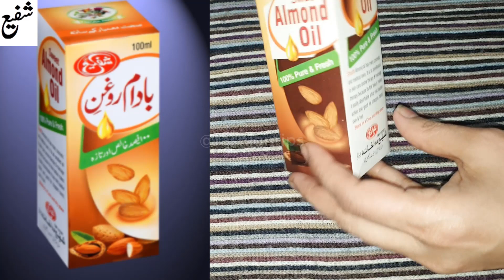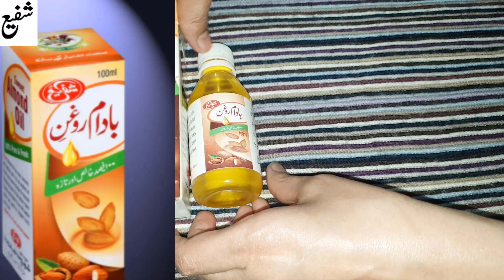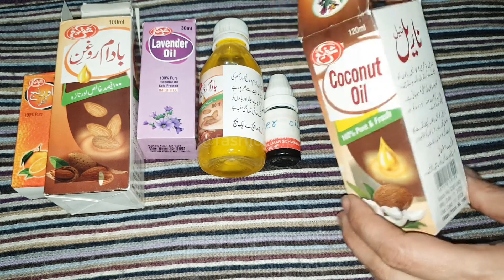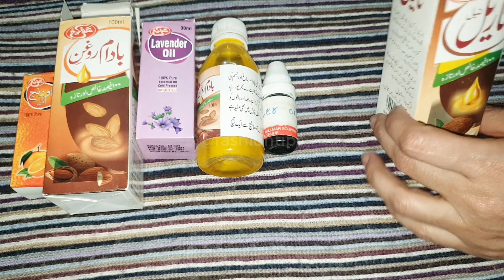Best Facial Oils for Skin Brightening, Hyperpigmentation, Anti Aging, Acne, Whitening, &Radiant Skin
Best Facial Oils for Skin Brightening, Hyperpigmentation, Anti Aging, Glowing  Acne, & Radiant Skin
OIL FOR SKIN WHITENING GLOWING | Remove Pigmentation, Melasma Dead Skin, Freckles Black Spots Vetiver Oil
For Online order Buy This OIL Here👇👇
Number
You can also click on this Facebook page and follow us for regular updates.👇🏻
Regards: SHAFFI DAWAKHANA FSD.